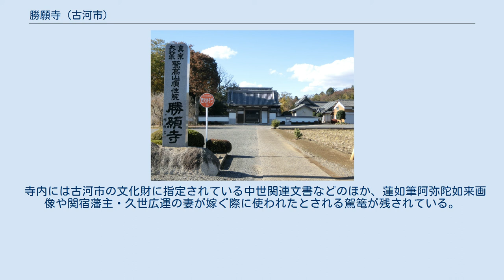勝願寺 (古河市)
勝願寺（しょうがんじ）は茨城県古河市にある真宗大谷派の寺院。
号は鷲高山順性院。
本尊は阿弥陀如来。
浄土真宗の関東七大寺のひとつ。
磯部勝願寺とも表記される。
 開基については諸説あり、井上善性によるものとも、建暦年間（1211年-1214年）に親鸞の教えを受けた明性によるものとも、善性の子で親鸞の弟子である善親によるもので、宝治2年（1248年）に信濃国水内郡藤ノ木村に創建したとも伝えられている。
井上氏は信濃源氏の流れを汲み信濃国を本拠地とした豪族であり、越後国への流罪の後に、常陸国稲田周辺で布教を行っていた親鸞と出会い、帰依したものと考えられている。
 貞治6年（1367年）ころには下総国猿島郡から信濃国更級郡篠井に寺基を移転したと見られている。
この時期から信濃国および越後国における浄土真宗の教線を拡大させ、西久保勝善寺（長野県長野市、後の光蓮寺）と西厳寺（長野県長野市）、普願寺と中俣勝善寺（同須坂市）、願生寺（新潟県妙高市）、本誓寺（同上越市）からなる「磯部6か寺」を形成した。
 浄土真宗の総本山である本願寺との交流も活発に行われた。
当寺の第12世住職・慶順は第8代・蓮如と親交があり、第13世住職の善祐は蓮如から本尊を下付された。
また、天文16年（1547年）8月から同17年（1548年）2月にかけて第10代・証如の下で三十日番を務めていることから、当寺が本願寺の末寺の中でも比較的高い立場にあったことが推測される。
 戦国期に入ると古河公方との関係を深め繁栄した。
大永3年（1523年）に第3代公方の足利高基から磯辺郷之内大坊宛に禁制が下されているが、これは高基と小弓公方・足利義明との間で戦闘状態となっていたことから、当寺が軍勢の乱暴を禁ずるよう高基に願い出たものと推測される。
また禁制を記した文書にある「大坊」とは当寺を指すものであり、繁栄を示すものとされる。
永禄2年（1559年）には古河公方家臣で関宿城主の簗田晴助から当寺に対して、磯部郷の5貫文の寺領が寄進されている。
永禄9年（1566年）には関東侵攻を繰り返す越後国の上杉謙信の動きを牽制するため、第5代公方の足利義氏から加賀国の本誓寺へ使者として派遣された。
 また、永禄11年（1568年）には義氏が辛嶋庄、古河、信濃太田荘の道筋で地域外への物資輸送を禁じる荷留を行ったが、当寺に対しては5疋・5所分の過所を発給し、下総と信濃の地域間を結ぶ物流を担った。
こうした措置については、当寺の住職が古河公方の支配地域外へ使者として赴くこともあったことから、その便宜を図ったものと推測される。
 この時期、一向宗徒と関東地方を結ぶ役割も担っており、大永3年（1523年）の北陸一向一揆の際には当寺住職の普賢が浄土真宗第9代・実如から古河公方への使者を務め、永禄4年（1561年）の越後一向一揆の際には交渉役を務めた。
元亀元年（1570年）から天正8年（1580年）にかけて本願寺勢力と織田信長との間で行われた戦い（石山合戦）において、当寺および磯部6か寺も石山本願寺に対して門徒や兵糧を送るなどの支援を行った。
 石山合戦の講和後の慶長7年（1602年）、浄土真宗は東本願寺を本山とする真宗大谷派と、西本願寺を本山とする浄土真宗本願寺派とに分裂した。
これにより地方の寺院でも勢力争いが活発化し、磯部6か寺も東西に分裂した。
当寺も当初は西本願寺に属していたが、元和9年（1623年）までに東本願寺へと変わった。
 江戸期には浄土真宗の関東七大寺のひとつと称され、江戸幕府から朱印地10石を与えられ、古河藩土井氏家臣の寺田与左衛門から5反歩の供仏田の寄進を受けた。
 寺内には古河市の文化財に指定されている中世関連文書などのほか、蓮如筆阿弥陀如来画像や関宿藩主・久世広運の妻が嫁ぐ際に使われたとされる駕篭が残されている。